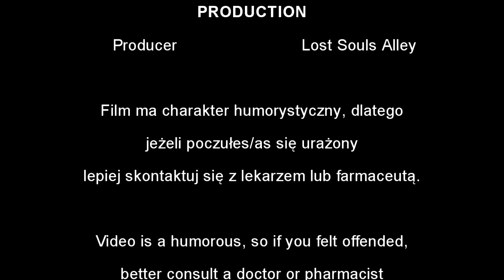Lost Souls Alley - Życzenia Noworoczne (New Year's greetings)